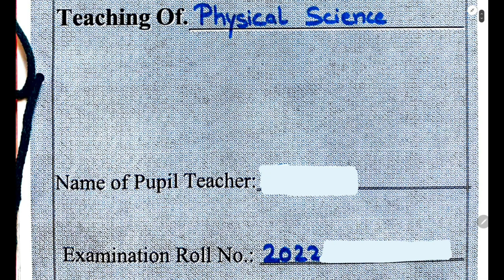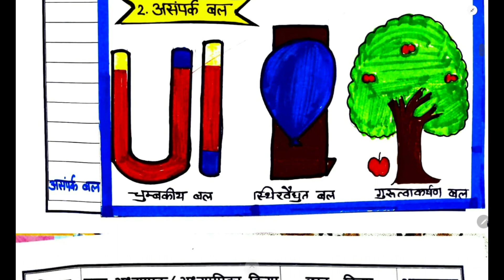Final Lesson Plan|B.Ed|Final TP Lesson Plan|Physical Science|educated beings|SPU|HPU|lesson plans